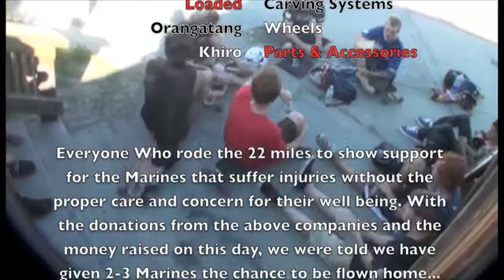Skate For The Troops 2010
Thanks to Honey Skateboards' own Derek Smith, a group of conscientious minded skateboarders left Buccaneer Park and, over the next 22 miles, boosted their Karma meters through the roof. This was the second Skate For The Troops, an event that drew a large group and attention to the Semper Fi Fund, benefiting all those who serve in the name of freedom that face life changing setbacks.
For our group the day was made remarkable by the weaving through sidewalk traffic and ending the day at the beautiful Torrey Pines State Preserve, where we raffled away prizes which were donated to raise money.

Please make a donation today to show you care, and look out for another one next year.